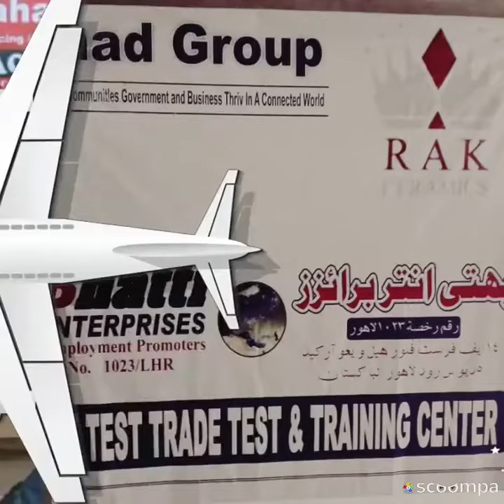TOP Recruitment Consultants & Agents for GULF in Pakistan Alahad Group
TOP Recruitment Consultants & Agents for GULF in Pakistan Alahad Group Leading Manpower Agency in Pakistan - NO #1 in Recruitment Agency in Pakistan - TOP Rated #1 Overseas Employment Agency - TOP Manpower Consultants in Pakistan